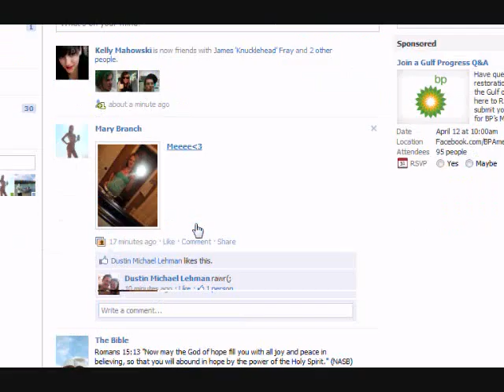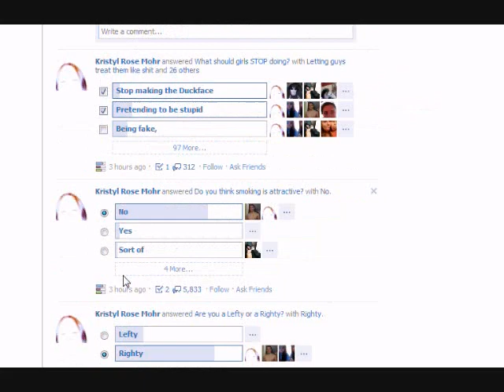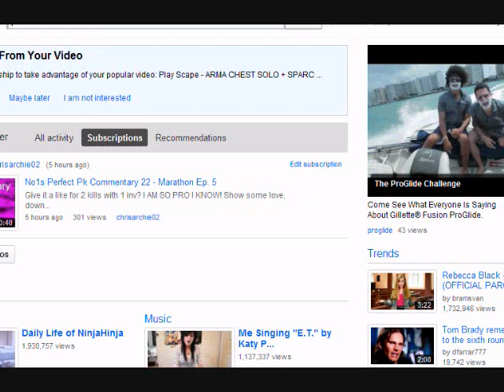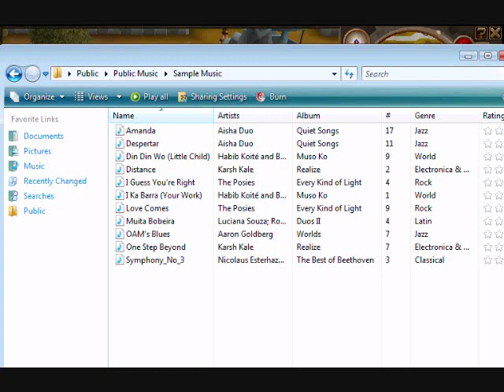Early morning DM's with Tim..Cawmenturreh!??!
Woohoo? Yes. Please suggest what you want me to commentate on lol the pking and staking feels like it's getting old, but what do you think?